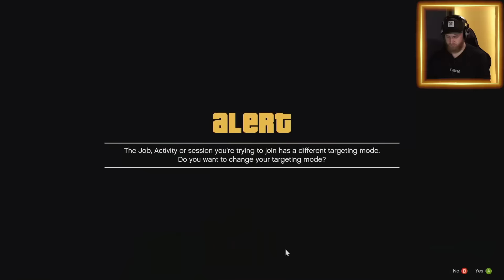Hide And Seek With Tiny Tanks! | GTA5